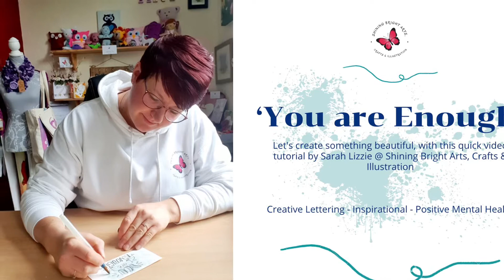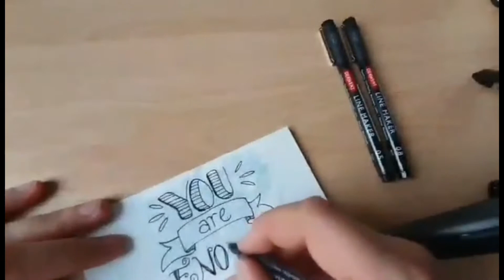Creative Lettering - ‘You are Enough’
As most of you know I like to create a lot of art/craft work around positive Mental health. Here I have created this short quote using creative lettering techniques and incorporated a watercolour wash with splatter effects.